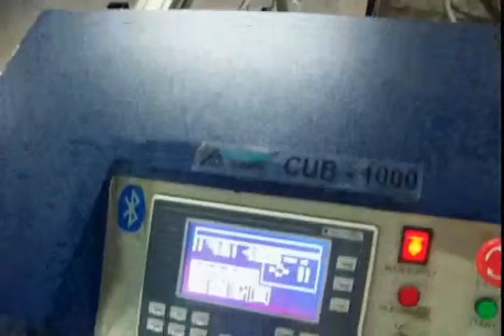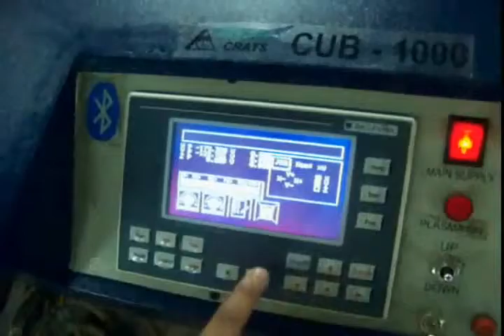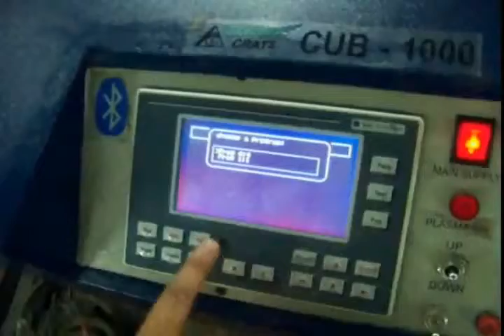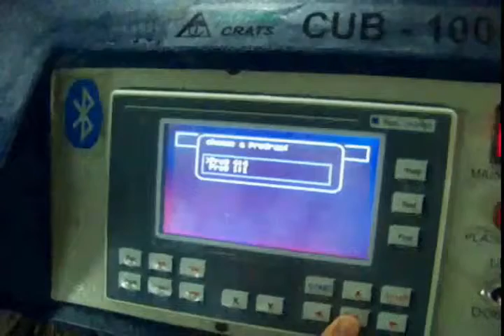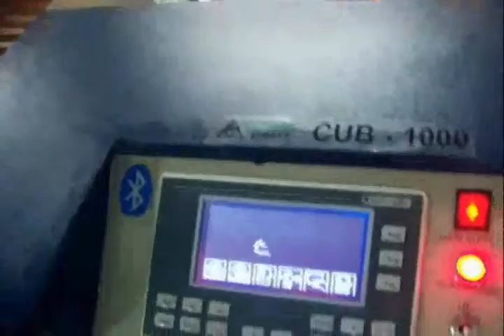CNC Mini Profile Cutting Machine CUB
MINIATURE TYPE CNC PLASMA/GAS PROFILE CUTTING MACHINE.
Miniature numerically controlled plasma/gas profile cutting machine for thickness upto 100mm with plasma and 200mm with gas made by Technocrats Plasma Systems Private Limited.